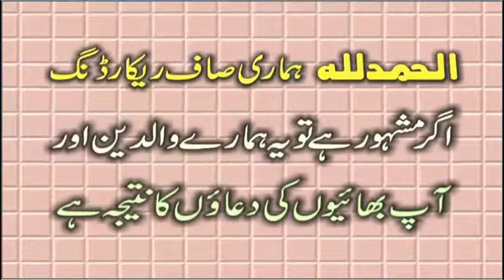Hmdo Naat By Rafaqat Ali Bajwa Sahib.Saray Sha Ftha5-10-2019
Hmdo Naat By Rafaqat Ali Bajwa Sahib.Saray Sha Ftha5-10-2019Hmdo Naat By Rafaqat Ali Bajwa Sahib.Saray Sha Ftha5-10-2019Hmdo Naat By Rafaqat Ali Bajwa Sahib.Saray Sha Ftha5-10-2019